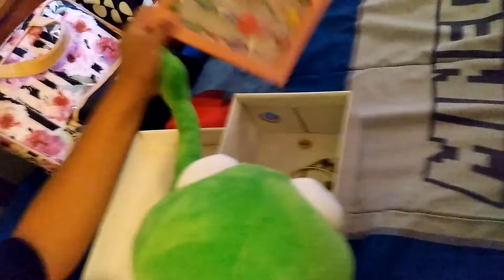FPB Movie: Jeffy The Robber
jeffy is a robber now!?!

he is getting money for his dad!